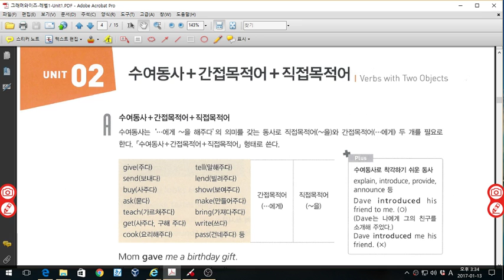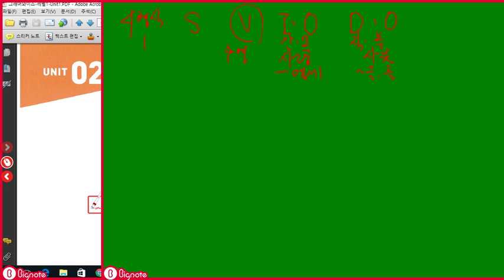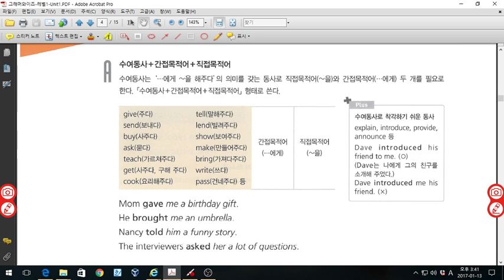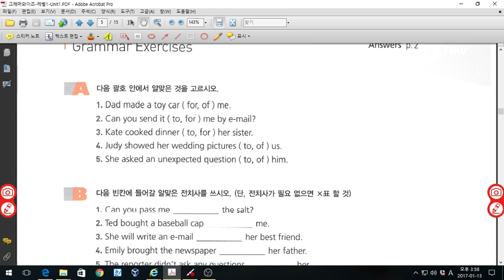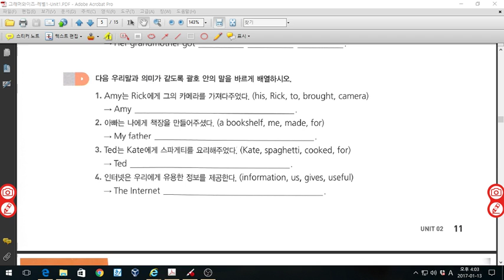그래머와이즈 레벨2 수여동사 p10,11